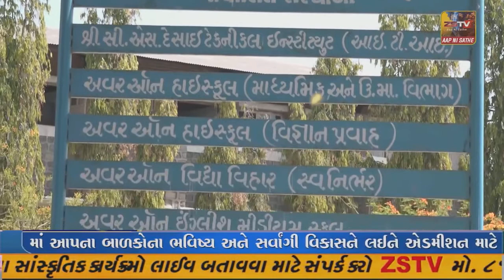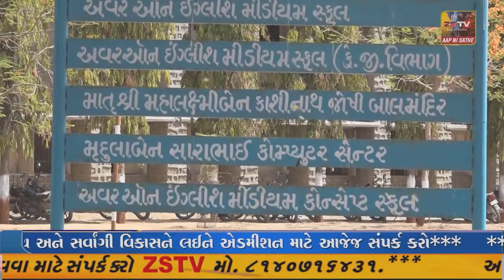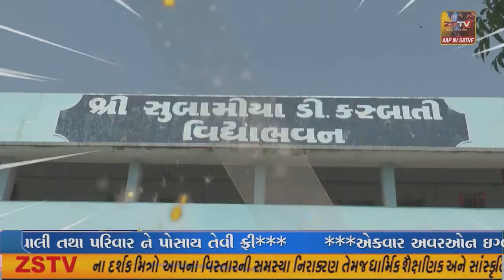નવસારી ખાતે પાણી પુરવઠા રાજયમંત્રી જીતુ ચૌધરીના અધ્યક્ષસ્થાને આંતરરાષ્ટ્રીય યોગ દિવસની ઉજવણી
નવસારી ખાતે પાણી પુરવઠા રાજયમંત્રી જીતુ ચૌધરીના અધ્યક્ષસ્થાને આંતરરાષ્ટ્રીય યોગ દિવસની ઉજવણી કરવામાં આવી હતી.